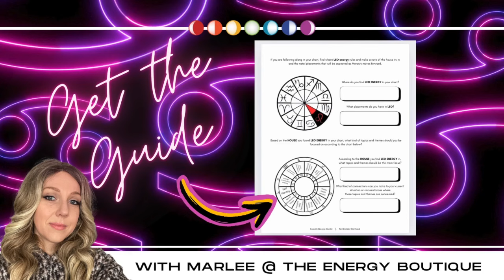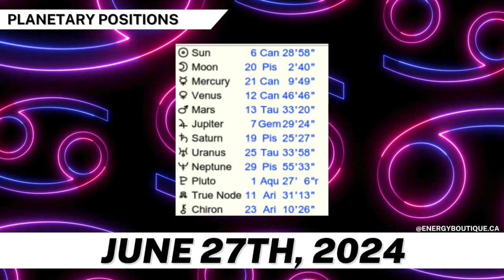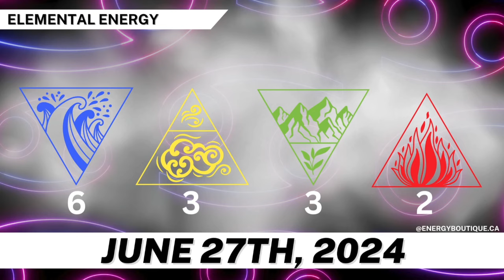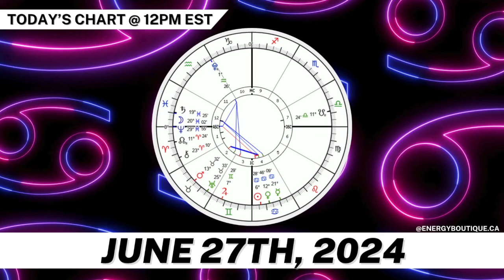ENERGY FORECAST: JUNE 27, 2024